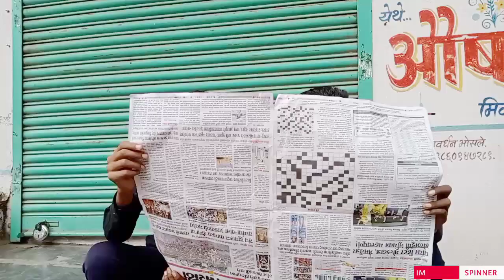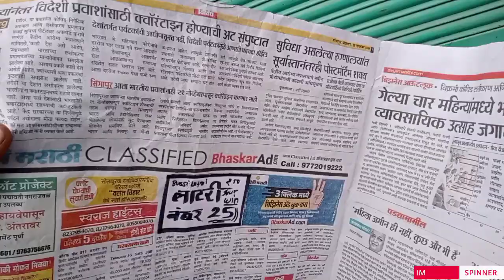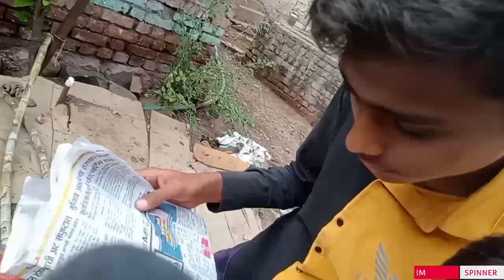लॉटरी नंबर २५|IM SPINNER FILMS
channel la support kara..thanks..🙏
Instagram link fMUJAWAR
ow..🙏
IM SPINNER
DAIRECTOR
IMRAN SHAIKH
PRODUCER
REHAN MUJAWAR

THANKS. 🙏🙏🙏🙏👍👍👍👍